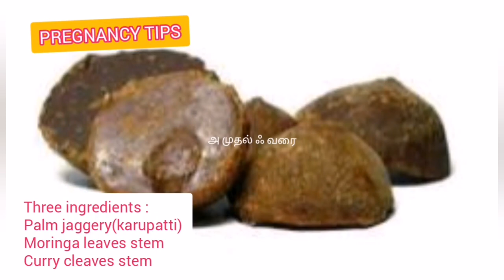Pregnancy Tips||Pregnancy kasayam in Tamil ||Kashayam for Normal Delivery||Kasayams||paati vaithiyam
Hi Viewer's lot of people are struggle in pregnancy time what have do to or drink in that time..i share  some  pregnancy tips for ladies who are fit..Drink it as per my instuctions .

Pregnancy is a blessed period given by God and enjoy every moment of motherhood and have a healthy pregnancy and cute baby by following this kashayam . These herbal kashayams are natural and easy to prepare . normal delivery kashayam eases the delivery.

Note:  I'm not a professional ,just sharing information as I received.